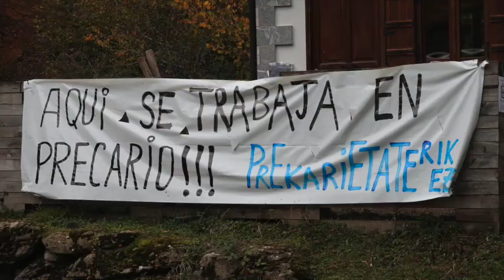Sinfonia de colores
El otoño y sus colores